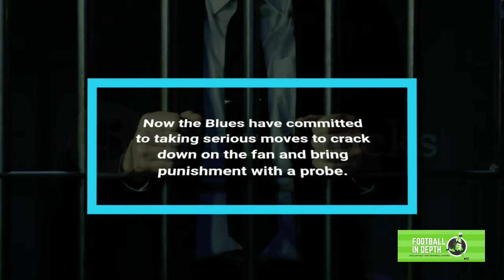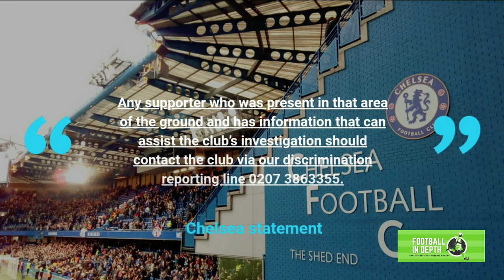Chelsea Condemn vile sectarian abuse towards John McGinn; Launch Investigation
Chelsea has condemned sectarian abuse directed at Aston Villa midfielder John McGinn during Saturday's Premier League game at Stamford Bridge and said they will take the "strongest possible action" against the supporter involved.

The west London club said they were aware of a video circulating on social media in which a supporter could be heard using abusive language towards the Scotland international as he was taking a corner in front of Chelsea fans.

Chelsea Football Club finds all forms of discriminatory behaviour totally unacceptable, and we condemn the language used," the club said in a statement on Monday.

"The club is working to identify the person involved and will take the strongest possible action against them."

Aston Villa praised Chelsea for taking "swift and decisive action" by launching an investigation into the incident.

"Both Clubs have zero tolerance for the scourge of discrimination in any form when it occurs in our stadia," Villa said in a statement.

Chelsea won 3-0 to move into second spot, level on 10 points with leaders Manchester United and third-placed Liverpool.

timestamps:-
0:00 Intro
0:19 Full Video
0:43 Chelsea statement
1:32 outro